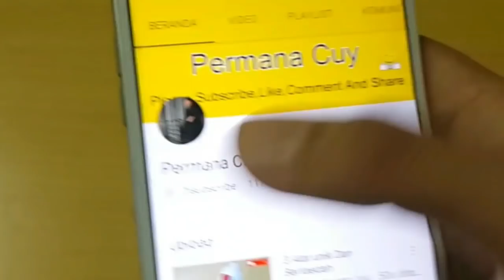Hanya 10 Menit!! Cara Agar Kuku Mengkilap & Kuat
Informasi di video ini adalah untuk tujuan Pendidikan/Edukasi dan tidak boleh dianggap sebagai nasihat profesional. Selalu berkonsultasi dengan dokter atau konsultan profesional jika perlu.

Have FUN !!!